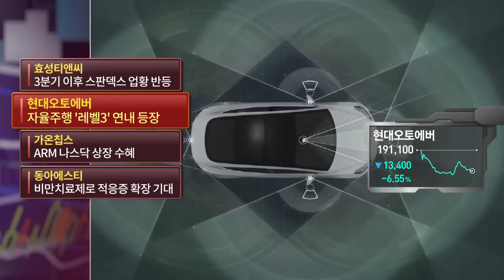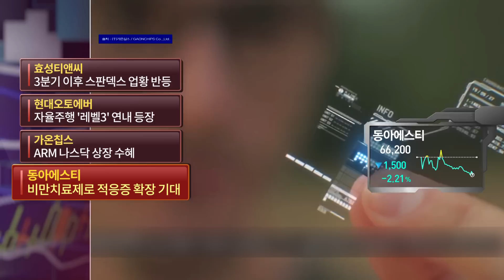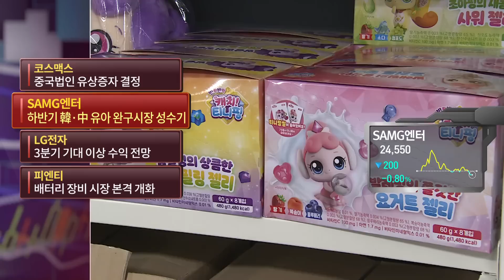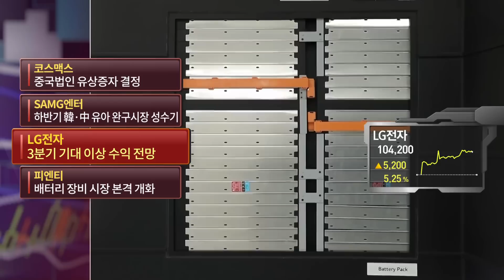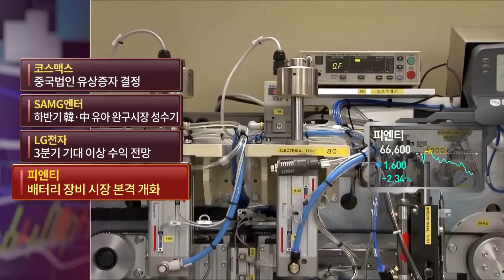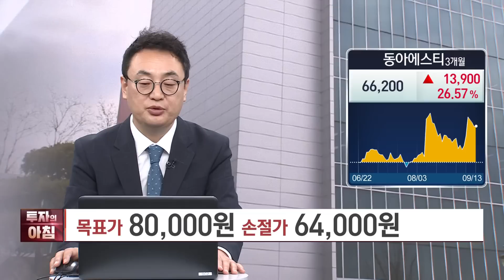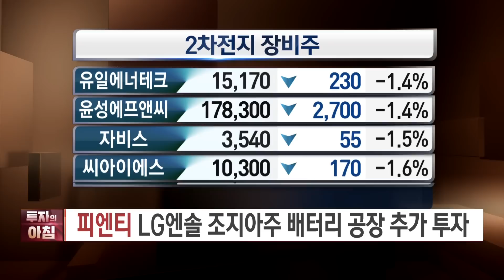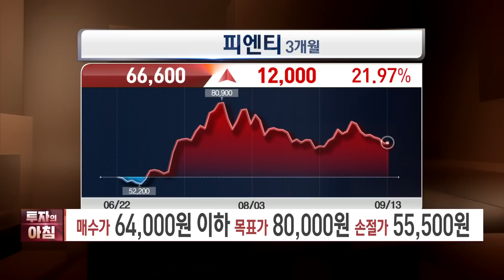당뇨·비만 치료제! 이 기업 | 배터리 장비주! 이 기업 | 오늘의 투자 | 한국경제TV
종목으로 미리보는 오늘의 투자

○이예은 앵커

○곽영훈 주식투자연구소 대표
○김지훈 훈훈한주식 대표

매주 월~금 [투자의 아침] 7:00~8:30